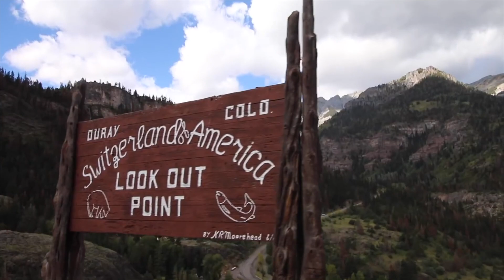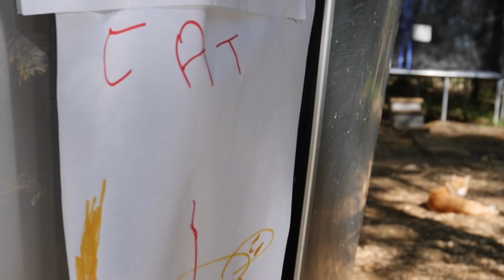TWO AWESOME OPTIONS FOR TOWING BEHIND A MOTORHOME // RV LIFE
Preparing a vehicle to become a toad is more complicated than just buying any small car and hooking it up a motorhome. In this vlog, we explore some things to consider when selecting a tow vehicle and share two great options.

✩ W Carl
✩ Sheila D
✩ Sean N
✩ Karen & Pete
✩ ScaventureRV
✩ John S
✩ Bill & Jennifer
✩ Gigi G
✩ Paige N
✩ Make Music, Make Happiness
✩ Matthew H
✩ Jackie C
✩ Harold M
✩ Lex S
✩ Joe & Jennifer
✩ Aadam S
✩ Rebecca C
✩ John & Melissa
✩ JR & Amy
✩ Matthew J
✩ Curt M
✩ Tom & Doty
✩ Stan R
✩ Dewayne & Kirsten
✩ Susan F
✩ Dale & Angela
✩ Billy W
✩ Tor H
✩ Ron M
✩ Family Adventures TV
✩ Ryan K
✩ Chelsea S
✩ Paul O
✩ Dieter
✩ Nolan & Bekah
✩ Georgeana T
✩ EveryDay Family Adventure
✩ John & Debbie
✩ Pamela D
✩ Erin J
✩ Migratory Moose
✩ Dennis & LaGenna
✩ Dean & Deb
✩ Gary & Diane
✩ Cale Y
✩ Scott B
✩ Brittany & Rick
✩ Miriam C